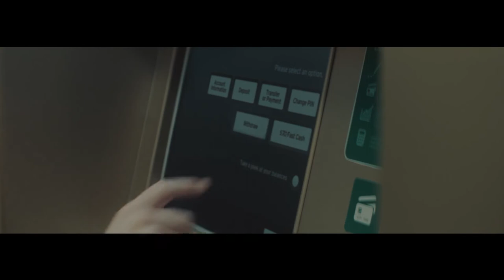BANK - Think Film. Breathe Film. Live Film. LFA Filmmaking commercial by F/Nazca Saatchi & Saatchi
Confira o novo filme criado pela F/Nazca para a London Film.

Think Film. Breathe Film. Live Film. campaign